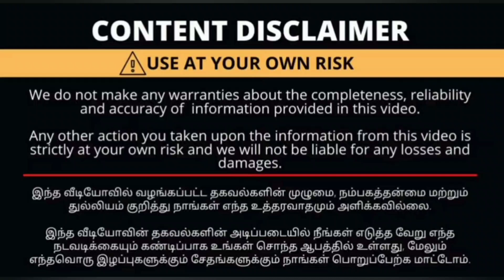கோவையில் இங்க மட்டும் தான் கிடைக்கும் | வேறெங்கும் கிடைக்காது | High Demand Saree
Shop Address:

Oppanakara Street
Townhall
Coimbatore

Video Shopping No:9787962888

Thank u😍😍